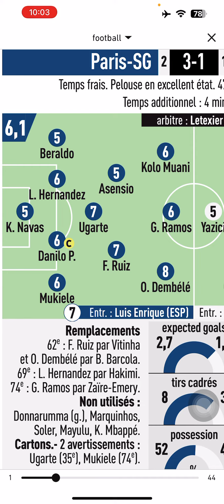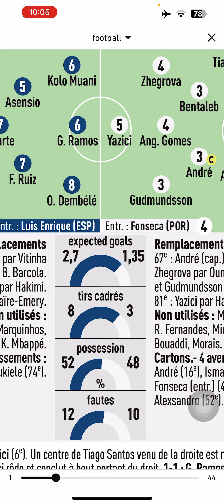Les notes des joueurs de match Paris-SG-Lille, 21eme journée du championnat Français ligue 1.🇫🇷